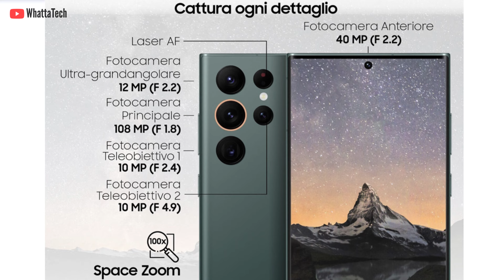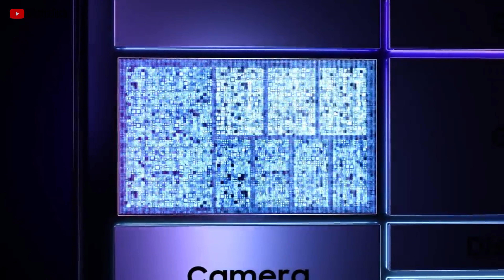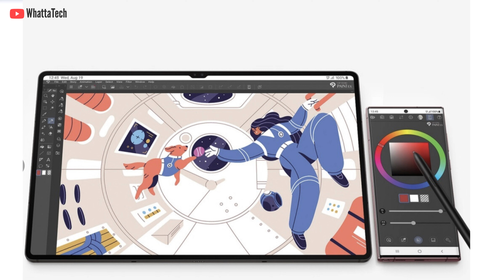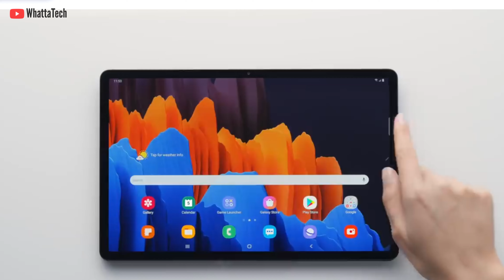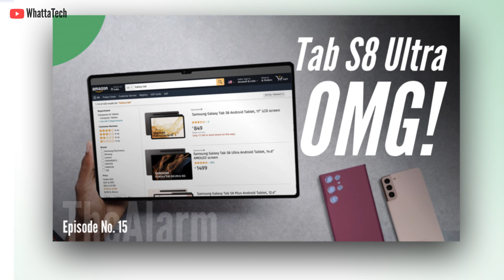Galaxy Tab S8 series - Finally it’s here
The Samsung Galaxy Tab S8 Ultra leaks aren’t stopping at all. We know almost everything about the Galaxy Tab S8 series, from the display specs to RAM to storage to the camera to battery and everything in between….  Now thanks to Amazon, We can also take look at the official press images,  final shipping date and the Prices of the Galaxy Tab S8 Ultra..this is going to be the most premium tablet from Samsung aside from the standard Galaxy Tab S8 and Galaxy Tab S8 Plus.
Check Out The Episode for more..

Hire me!

Some pictures and video clips used here maybe copyright to their original owner.